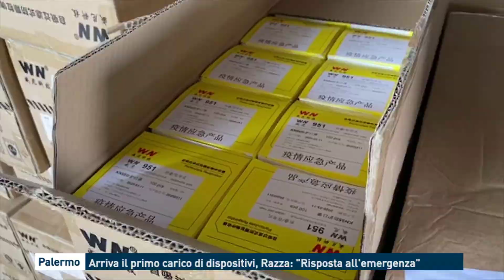Palermo: Arriva il primo carico di dispositivi, Razza: "Risposta all'emergenza"